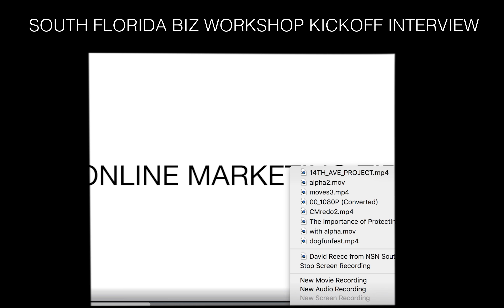South Florida Business Workshops Kickoff with Mr. David Reece